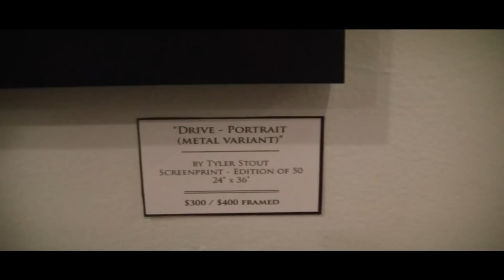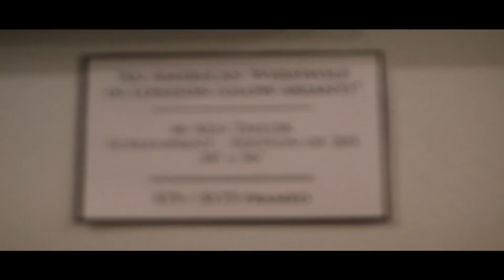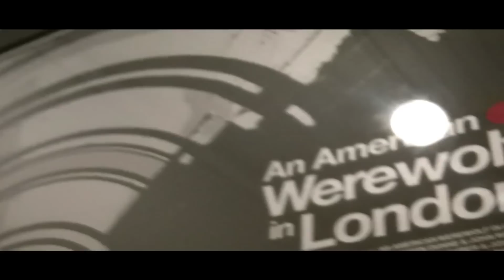Ken Taylor / Tyler Stout Mondo Gallery Opening